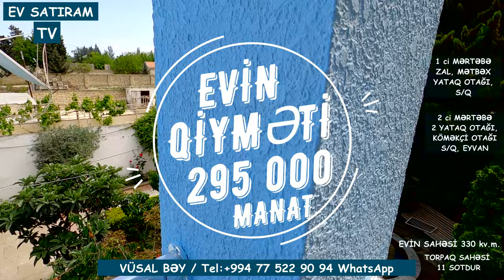Novxanıda, 11 Sotda Bağlı Bağçalı ev satılır /Недвижимость в Баку / EV SATIRAM TV/ bag evleri